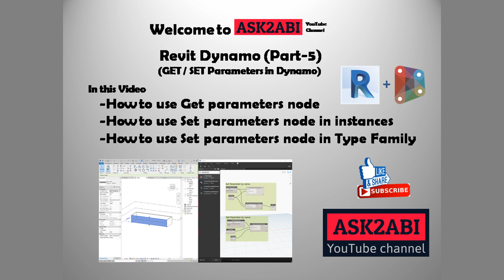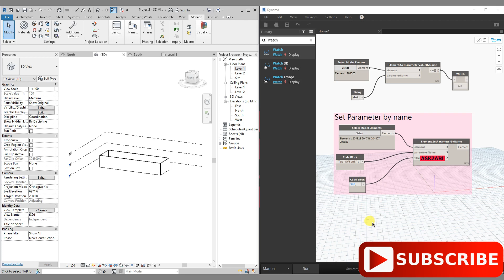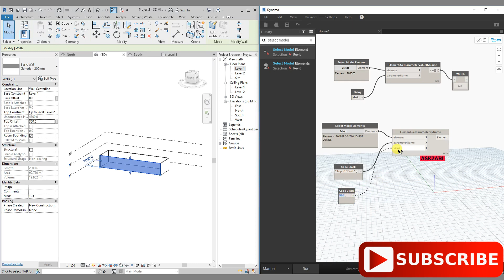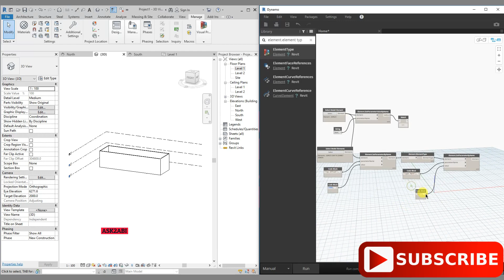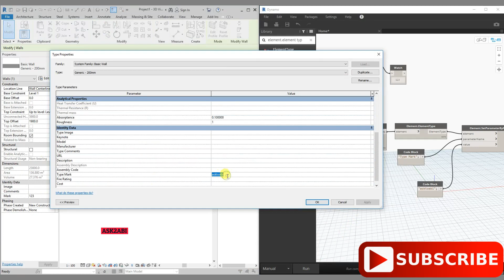05. Revit Dynamo (Part-5) | Get Parameter By name | Set Parameter By name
Revit Dynamo (Part-5) | Get Parameter By name | Set Parameter By name

In this video knowledge sharing of Autodesk Revit Software Dynamo. upcoming video will will cover deep drive in Revit Software.